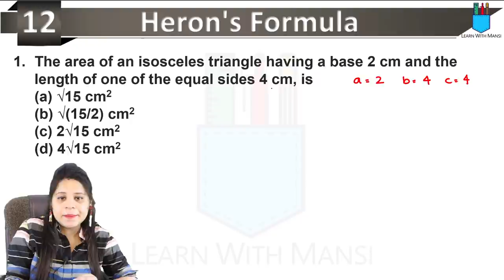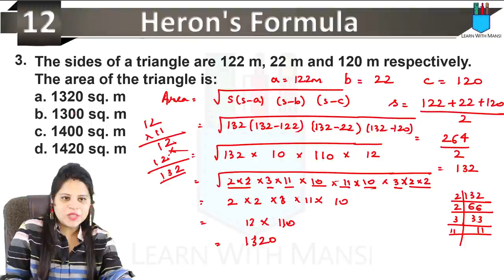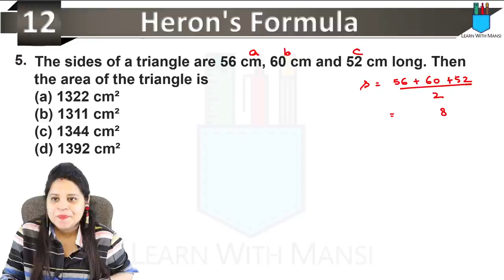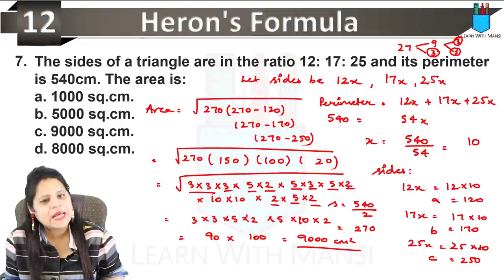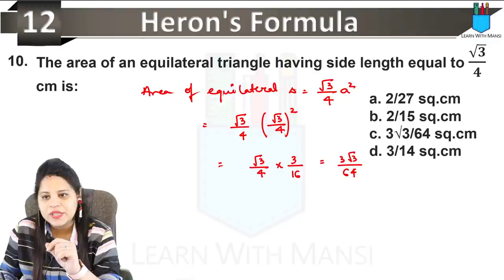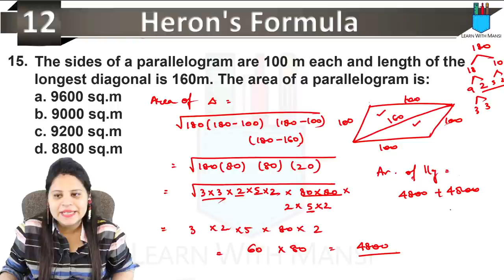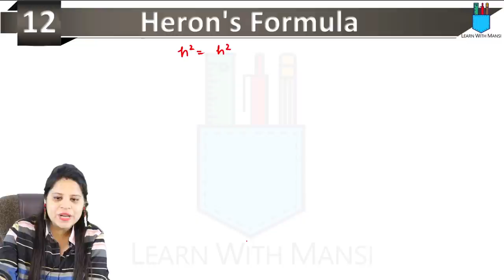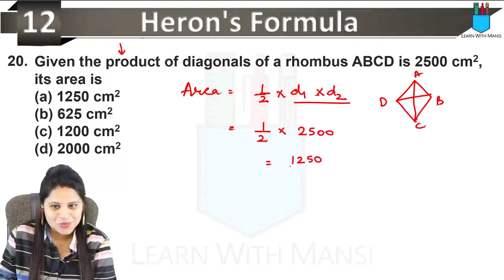Chapter 12 MCQ | Term 1 Exam | Heron's Formula Class 9 | Multiple Choice Questions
In this session we will be discussing about some important multiple choice questions of class 9 Maths Chapter 12 Heron's Formula